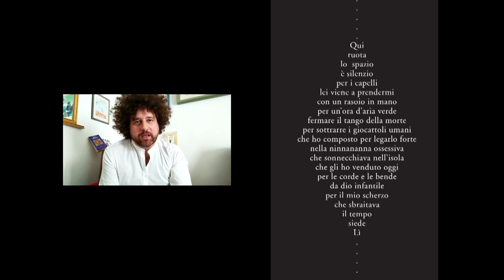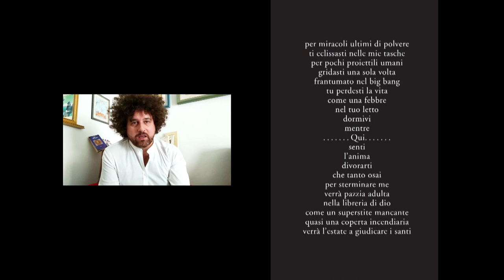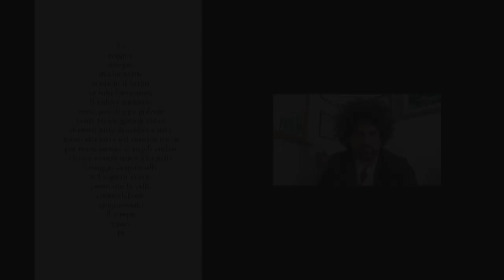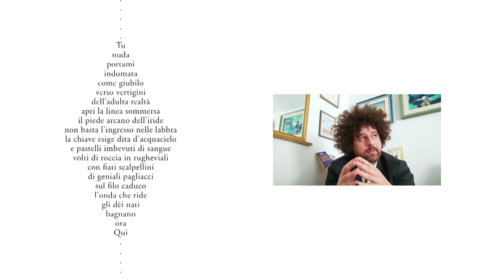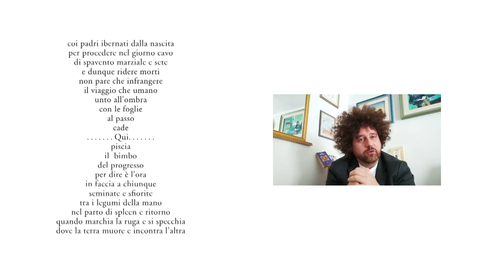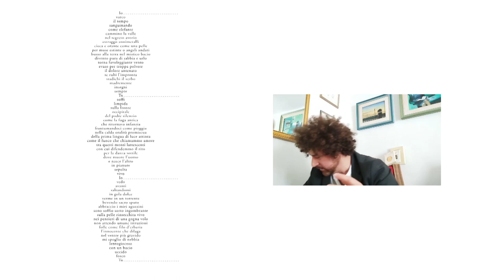Premio Bologna in Lettere 2020 Gianpaolo G Mastropasqua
Premio Bologna in Lettere 2020
I premi speciali del presidente di giuria
Gianpaolo G. Mastropasqua
Nota critica di Sonia Caporossi